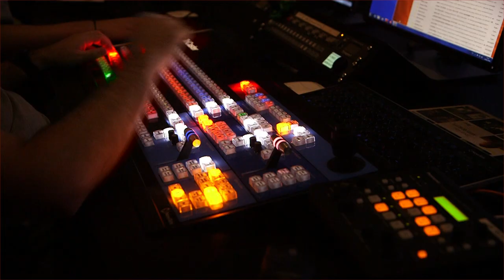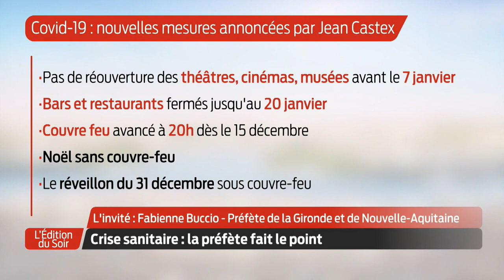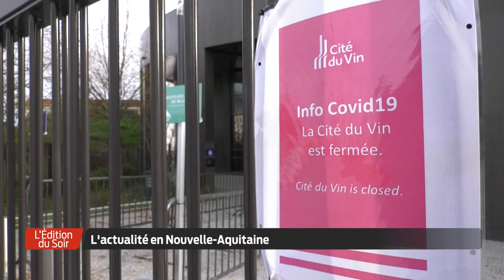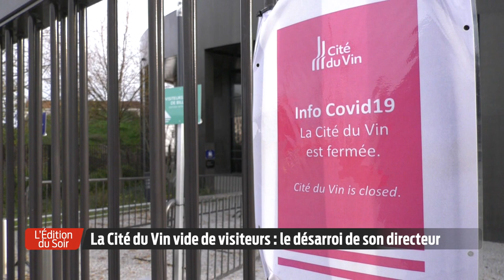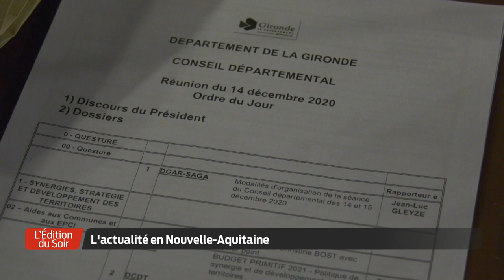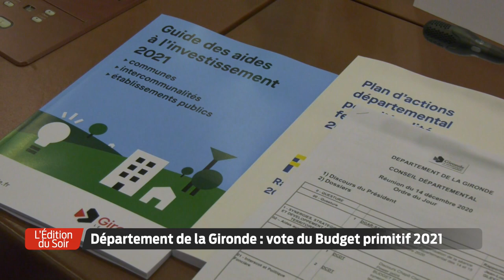L'Édition du Soir | 18h30 - Lundi 14 Décembre